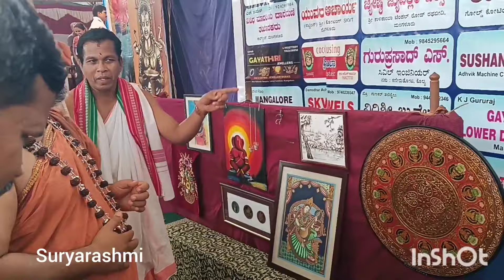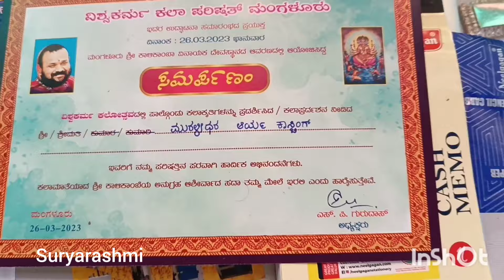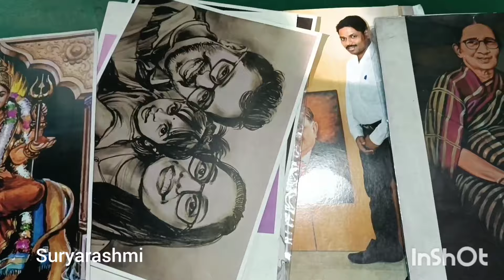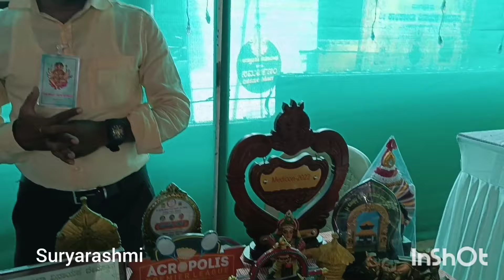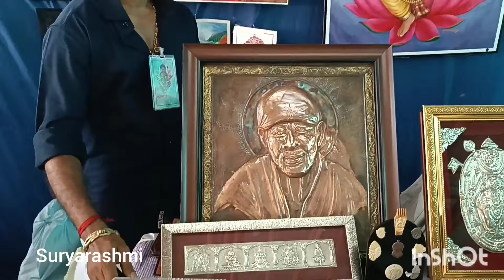ವಿಶ್ವಕರ್ಮ ಕಲಾಪರಿಷತ್ತು ಉದ್ಘಾಟನೆ ಮತ್ತು ಕಲೋತ್ಸವ | ಸಮಗ್ರ ಕಾರ್ಯಕ್ರಮದ ಮಿಂಚುನೋಟ